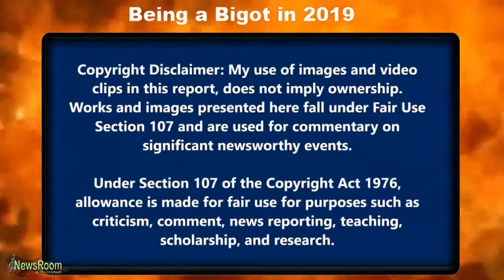Being a bigot in 2019. YT&CNN Will help you get your message out. If you are Left.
If I sad the opposite, I would be Banned off the Internet. But CNN gives you a voice and a platform

He might as well have had his fingers in his ears. He ignores you because you are White.Being a bigot in 2019. CNN Will help you get your message out. If you are Left.